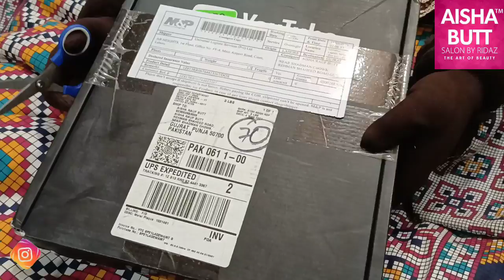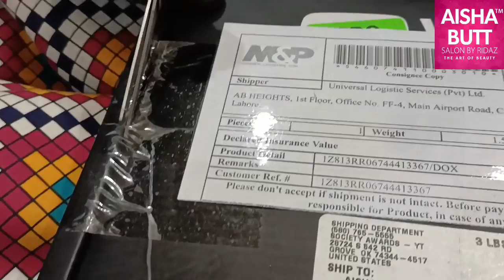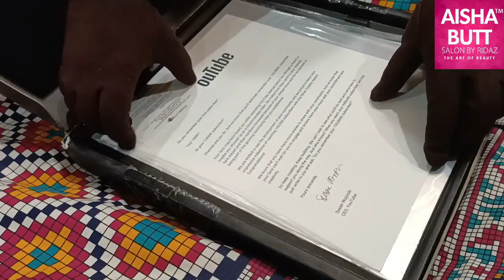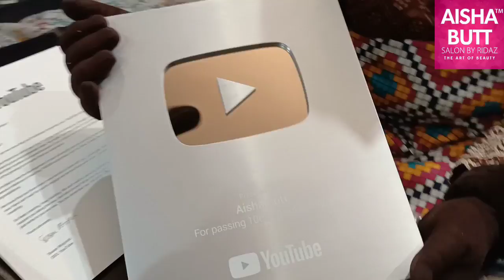Unboxing Silver Play Button I YouTube Rewarded by AISHA BUTT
Address:
Gujrat, Pakistan.